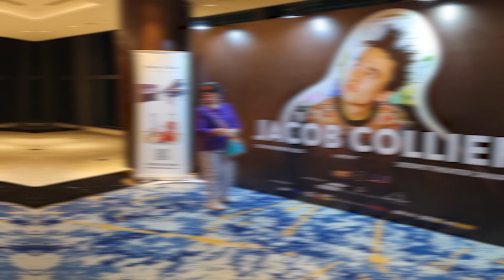Pengalaman Nonton Konser Jacob Collier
Mau tau keseharian dan berinteraksi dengan saya?